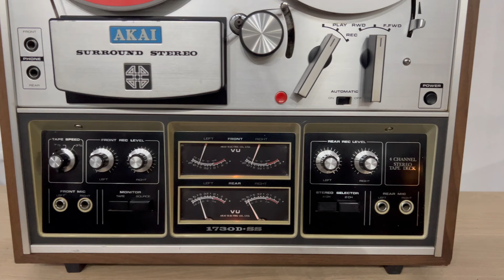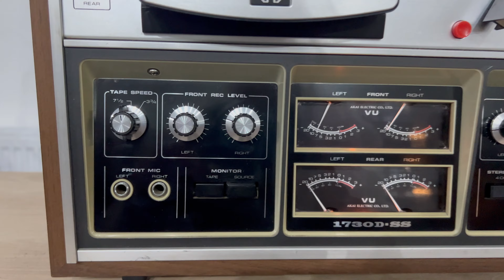Akai 1730D-SS 4Tr 4Ch (quadrophonic) reel to reel tape recorder